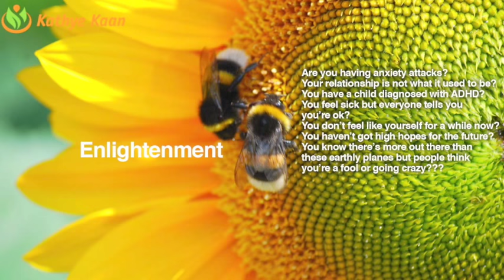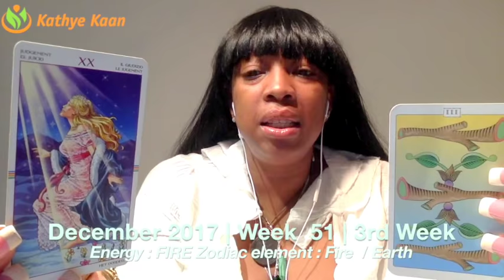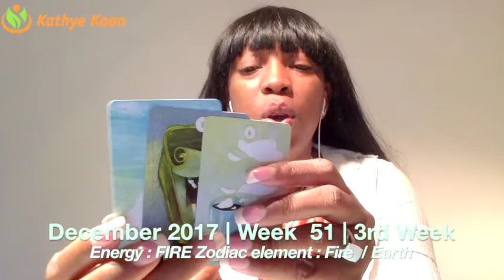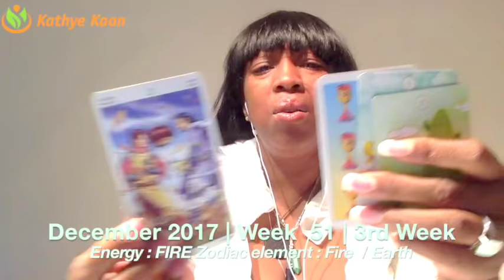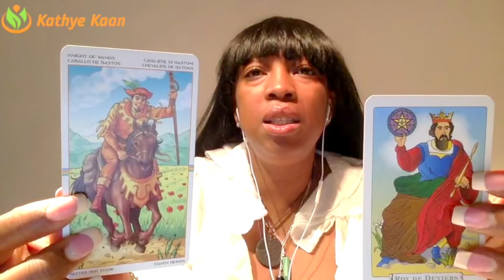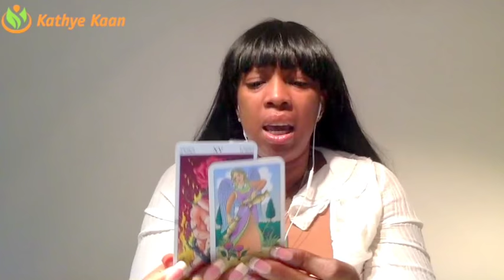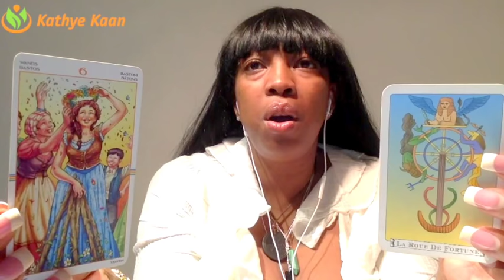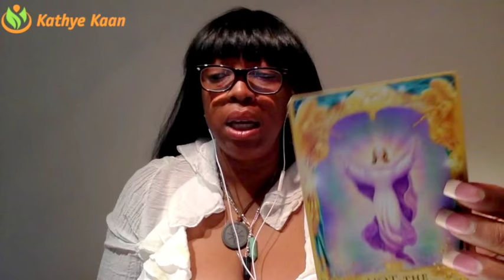ARIES Weekly Reading Psychic Tarot Horoscope | Week 51 | 18 - 24 December